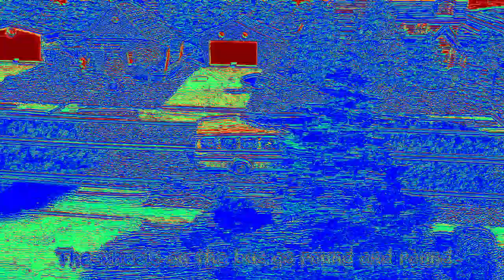Wheels On The Bus Kids Song and Nursery Rhymes Sound Variations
*All variations in this video are created by me (Mavenns Variations)